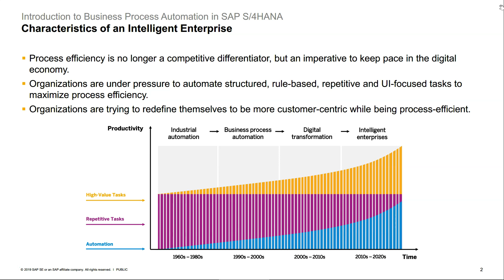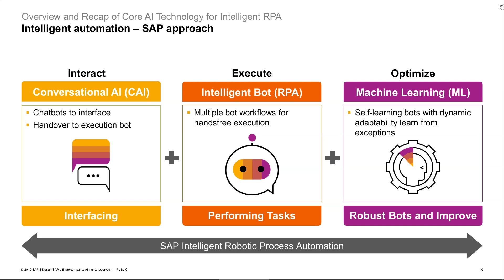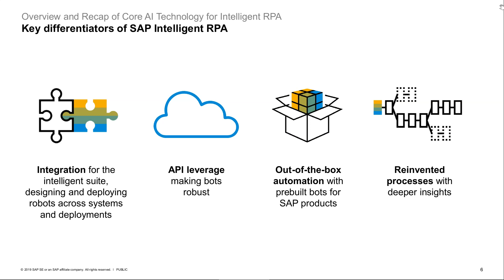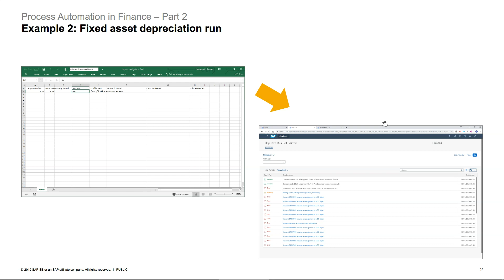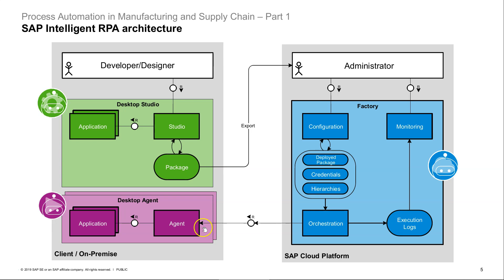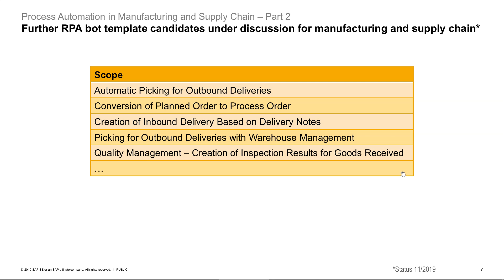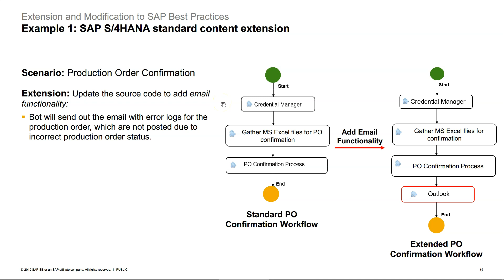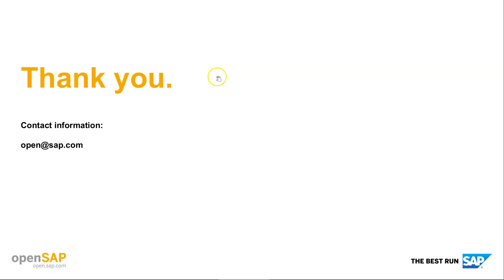openSAP - Introducción a RPA en S/4HANA